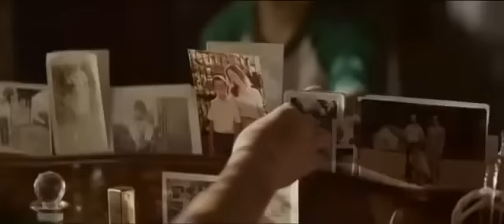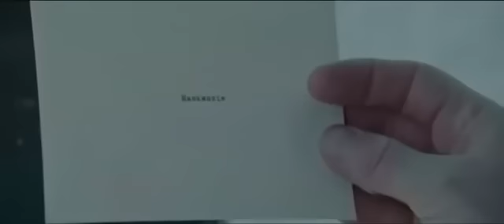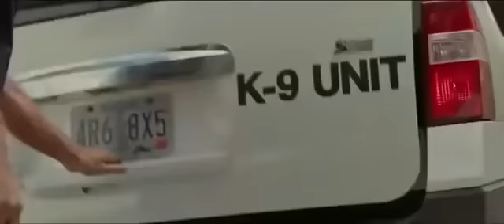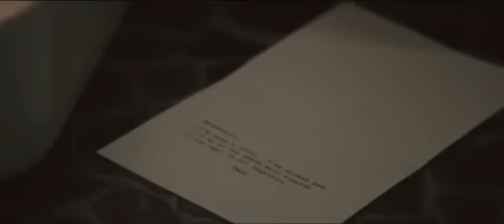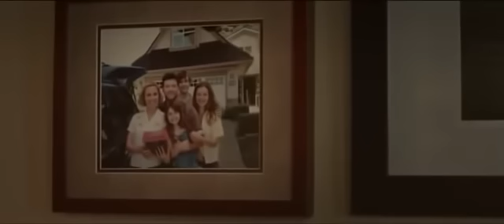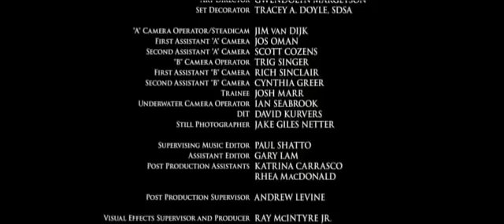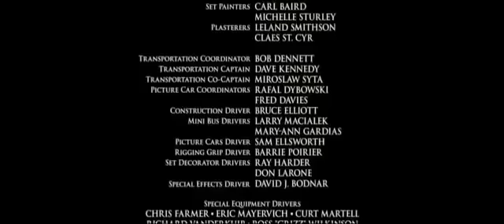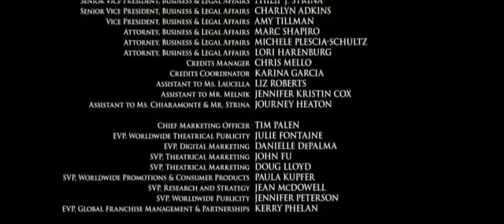la cabaña película completa en español latino